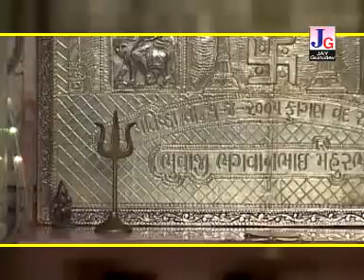An...Bhai...Vali Vihotar Vihatmane Puje Re ( Non Stop Live Gujarati Raas Garba )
Singer : Viren Prajapati
Director : Hitesh Mehta (Idar)
Lyrics : Gemar Rabari
Editor : Mahesh Rabari
Desigujju Online Raas Garba Bhajan Songs Gujarati Gujarat bewafa sajan radha gori taro prem kem kari bhulay jivraj vikram thakor mamta soni
gujarati rabari song video samaj women wedding garba dance gogo gogaji goga maharaj bapa bharvad chehar mataji
ramapir ranuja ramdev